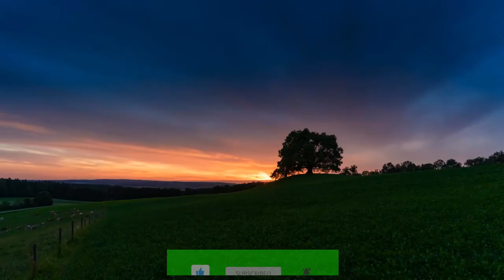Lindas cenas e paisagens da natureza Lugares e imagens encantadoras . Sem áudio